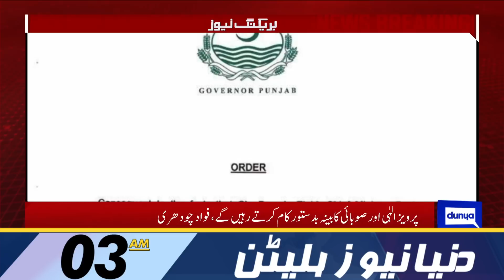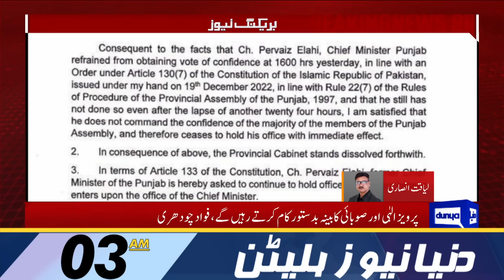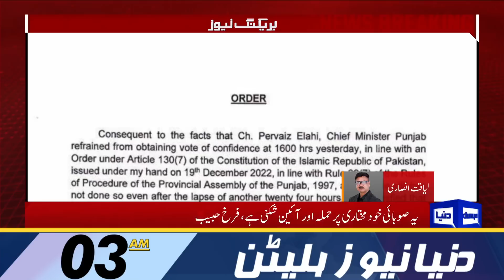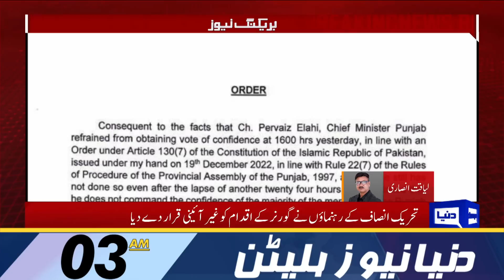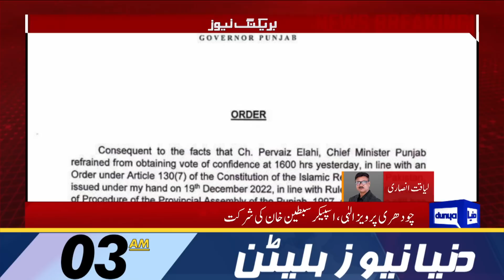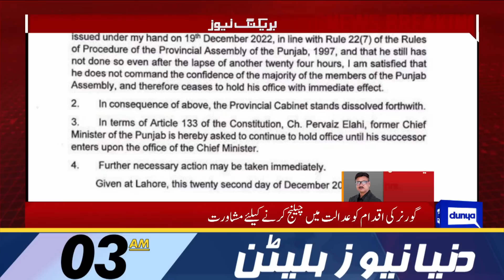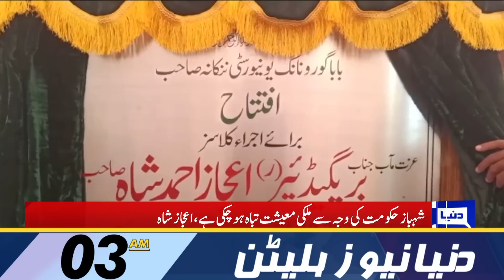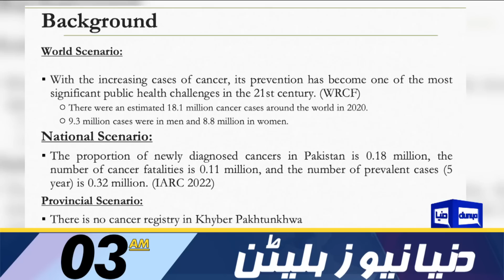Pervaiz Elahi Big Decision Against Governor | Dunya News 03:00 AM Bulletin | 23 Dec 2022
Governor Punjab de-notifies CM Pervaiz Elahi

Pervaiz Elahi to move court against Governor Punjab's action

Action to remove Punjab Governor from office has been initiated: Fawad

Parvez Elahi no more Punjab CM, claims Sanaullah

Speaker authorised to rule over assembly proceedings, Sibtain tells governor

Country will slip out of control in case of election's delay, avers Imran